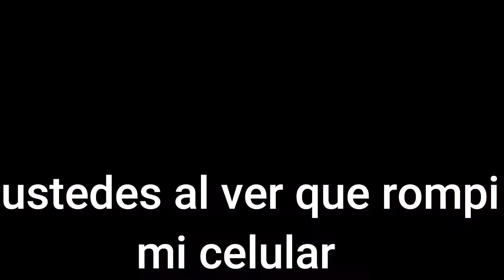Jugando FNaF 4 Halloween Edition